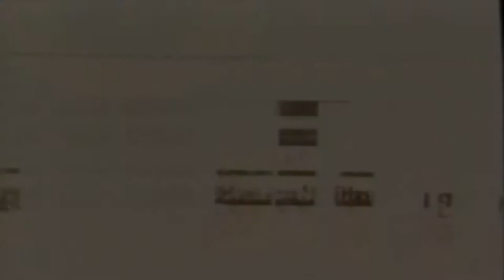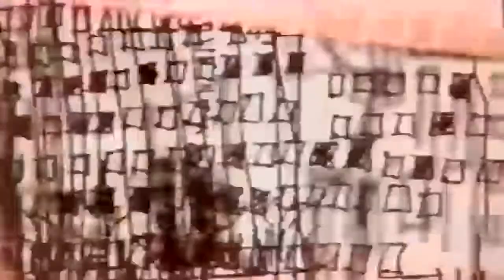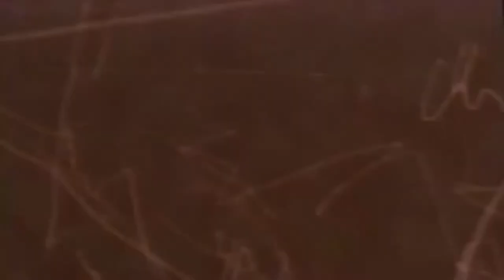"Spikee" by Graham Wood Underworld videos 1993-1997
Underworld are a British electronic music group formed in 1980 in Cardiff, Wales and the principal name of Karl Hyde and Rick Smith recording together. Prominent former members include Darren Emerson, from 1991 to 2001, and Darren Price, as part of the live band from 2005 to 2016.

After performing as a funk and synth-pop band, resulting in two albums between 1988 and 1989, Underworld gained prominence, after reshaping in 1993, into the progressive house and techno band and releasing seven subsequent albums, including Dubnobasswithmyheadman (1994), Second Toughest in the Infants (1996), and the 1996 single "Born Slippy .NUXX". Known for visual style and dynamic live performances, Underworld have influenced a wide range of artists and been featured in soundtracks and scores for films, television, and the 2012 Summer Olympics in London.

Hyde and Smith began their musical partnership in Cardiff in 1979 with the Kraftwerk and reggae-inspired sounds of The Screen Gemz. They were joined by The Screen Gemz' bass player Alfie Thomas, drummer Bryn Burrows, and keyboardist John Warwicker in forming a proto-electroclash/new wave band whose name was a graphic squiggle, which was subsequently given the pronunciation Freur. The band signed to CBS Records, released 1983's Doot-Doot, and disbanded in 1986 after followup Get Us out of Here was withheld.

In 1987, Hyde, Smith, Thomas, Burrows and bass player Baz Allen formed a band under the name Underworld (named after a Clive Barker-scripted film which was scored by Freur),[5] which tried a more guitar-orientated funky electropop sound. The band signed to Sire Records and released the album Underneath the Radar in 1988 and, following the departure of Burrows, the album Change the Weather in 1989. This version of the band disbanded in 1990 and is supposedly regarded as a separate entity by the band's members to the one which would go on to release Dubnobasswithmyheadman (this album is therefore frequently referred to as being a debut). The Underworld of the Underneath the Radar and Change the Weather period is sometimes also referred to as being "Underworld Mk1".

After a break—to concentrate on, among other things, art/design project Tomato—Hyde and Smith recruited DJ Darren Emerson and after several minor releases and remixes as Lemon Interupt and Steppin' Razor readopted the Underworld moniker. They produced danceable techno as a trio ("Underworld Mk2").

The addition of Emerson completed Underworld's techno/rock fusion and seemed to eliminate the pop elements in the original duo's work. Their first album, Dubnobasswithmyheadman, was considered more accessible than the group's earlier material and crossed a large spectrum of dance music. The signature Hyde lyrics were in place: poetic, hypnotic and whispered; mixing conventional song writing with the use of found material from overheard conversations, answering machine recordings and the like. Hyde had been the lead singer in Underworld Mk1 but the original Hyde/Smith dance material was lyric-free as was most of the electronic music emerging from the aftermath of acid house.

The band's 1996 album, Second Toughest in the Infants, was their second studio album with Emerson and achieved a degree of commercial success, due in part to its release coinciding with that of the film Trainspotting. The film featured "Dark & Long (Dark Train)", as well as the band's most commercially successful track to date, "Born Slippy.NUXX", which was originally released only as a B-side of a single and does not appear on the Second Toughest album. The single and the album showed Underworld maturing as a trio, mixing elements of techno, house, drum and bass and experimental music. "Born Slippy.NUXX" is one of Underworld's best-known tracks and is celebrated as one of the greatest dance tracks of the decade. It was originally released in 1995 as a B-side to "Born Slippy" but failed to catch on until it was included in Trainspotting. The track has since sold over a million copies and appeared on countless compilations, mashups and remixes.

After the release of fifth studio album Beaucoup Fish in 1999, Hyde declared in his interviews that he had sorted out earlier problems with alcoholism but all the members admitted that the sessions had been fraught with problems, with the individual members working in their own studios and only communicating via mixes of the raw material passed back and forth on DAT. After the release of the album a large number of mixes of the album tracks seemed to surface on singles, magazine promotional CDs and similar ephemeral formats perhaps indicating the number of revisions the tracks had gone through to get to the point where they were acceptable to all three. The album's name derives from a sample of a Cajun fisherman in Louisiana on the track "Jumbo". The band originally wanted to call the album Tonight.